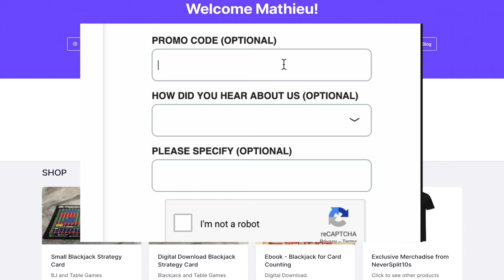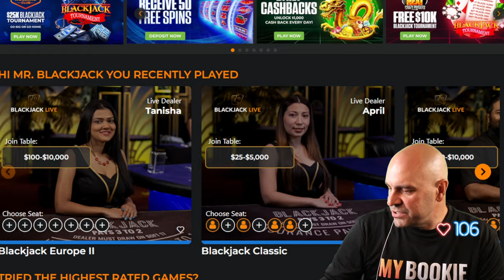$900,000 Blackjack Martingale Strategy - Coffee and Blackjack - July 22